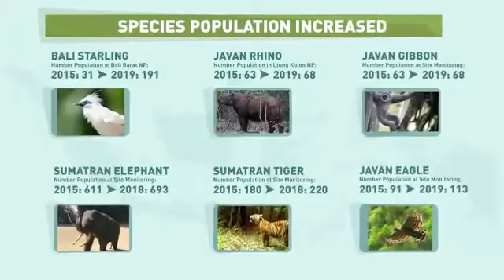BIODIVERSITY CONSERVATION IN INDONESIA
Trondheim, Selasa, 2 Juli 2019, Menteri LHK Siti Nurbaya mendapat kesempatan menyampaikan paparan tentang pengelolaan keanekaragaman hayati di Indonesia pada official opening of the 9th Trondheim Conference on Biodiversity di Hotel Scandic Larkendal Trondheim Norway.